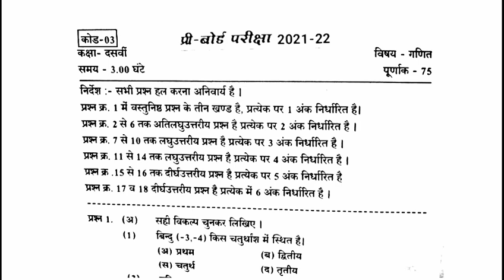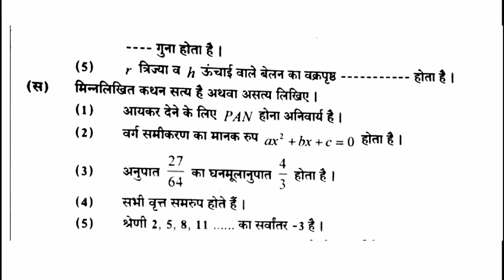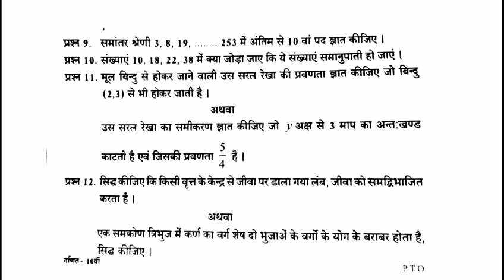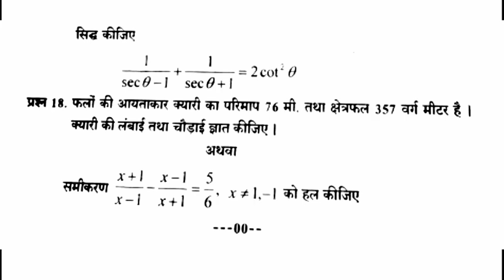कक्षा 10वीं गणित प्री बोर्ड परीक्षा CG Board। class 10th maths pre board exam 2022